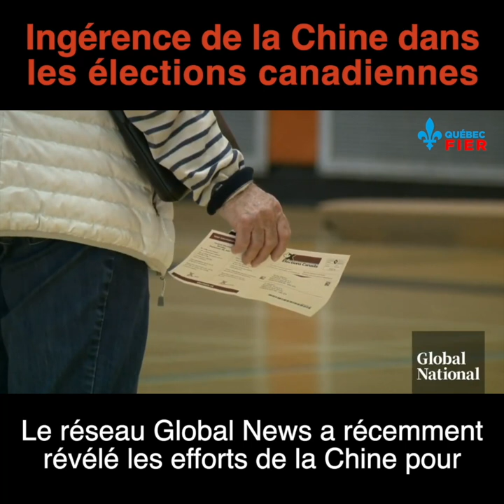Le régime chinois a secrètement financé des candidats aux élections fédérales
Trudeau est au courant depuis janvier, mais il n'est pas pressé d'agir.

Pourquoi? Peut-être parce qu'il admire la dictature chinoise. Et peut-être que le PLC bénéficie de l'ingérence des Chinois...